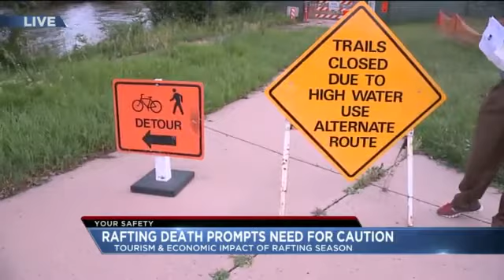Guides offer tips for staying safe on fast-moving rivers and creeks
DENVER -- Coloradoâs high waters proved to be deadly and dangerous over the weekend. Three people were killed and one other remains missing after tubing, kayaking and rafting accidents. High-water ...

news,